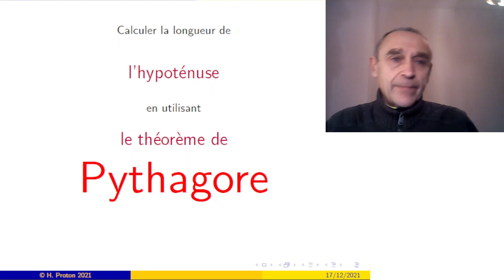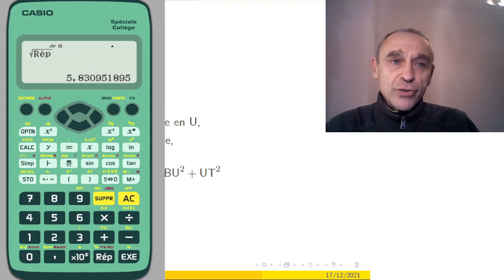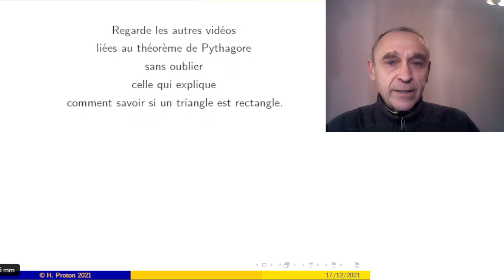Calculer la longueur de l'hypoténuse d'un triangle rectangle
Avec le théorème de Pythagore, on peut calculer la longueur du plus grand côté d'un triangle rectangle, celui qu'on appelle l'hypoténuse